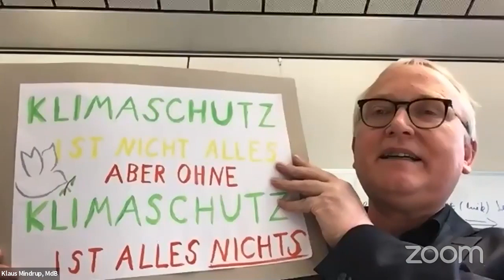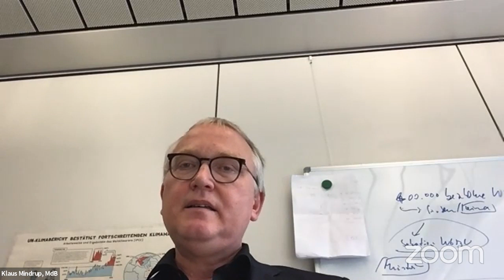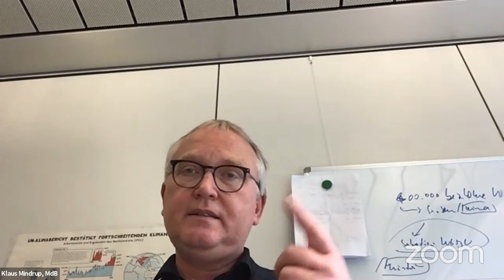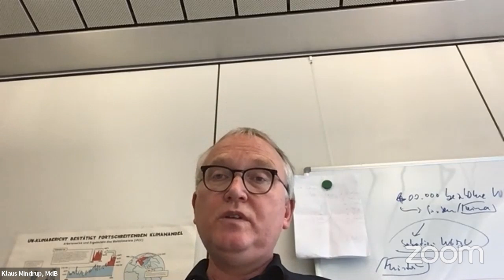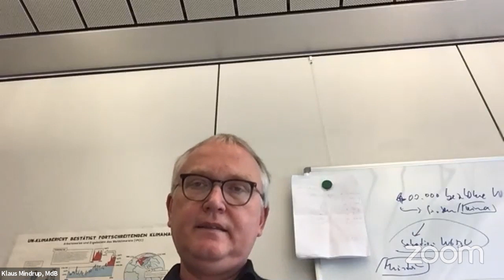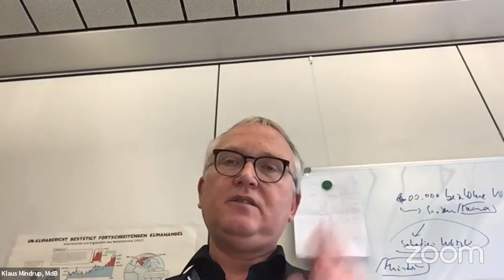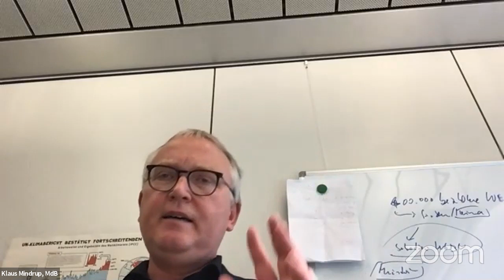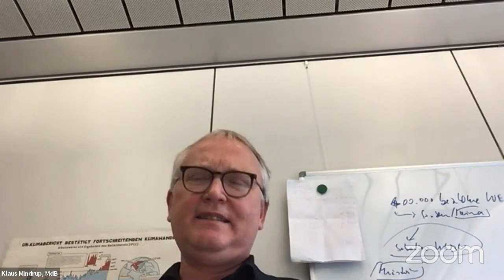Fridays for Future meets politics - heute mit Klaus Mindrup (SPD)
Ihr habt Fragen an die Abgeordneten?
Nehmt an der Umfrage Teil und lasst sie uns wissen!